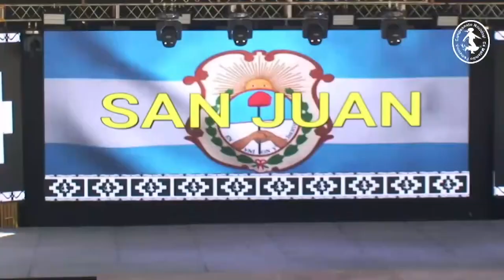Lila Alarribera Solista menor de malambo San Juan CNMF 2023